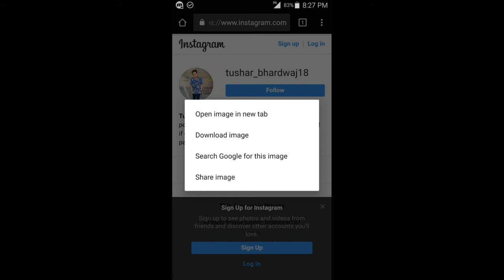How to view instagram private account photo's